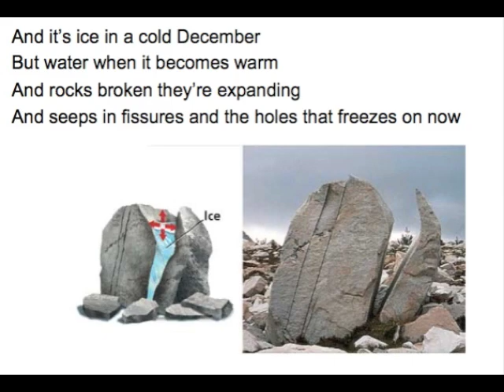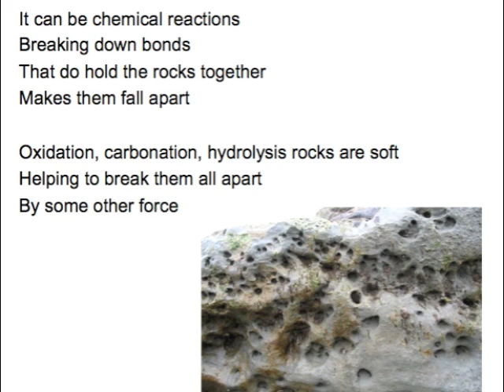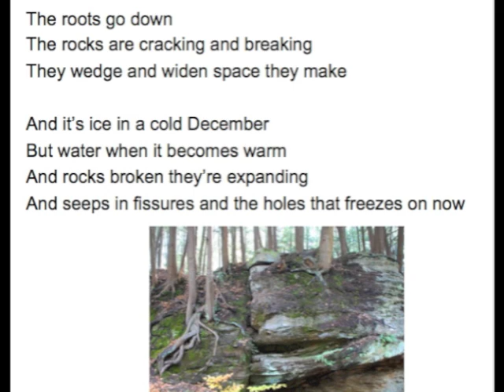Weathering and Erosion Song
When rock will break up pieces
And become smaller now
If they remain simply breaking down

Weathering when water freezes
And thaws in the springtime
It splits rocks in two

And it's ice in a cold December
But water when it becomes warm
And rocks broken they're expanding
And seeps in fissures and the holes that freezes on now

Start with a chunk of large bedrock
It's weathering when it's breaking down
Mechanical and chemical
Biotic, rocks are smaller now

Movement of rocks, taking some time
Erosion rocks moving aside
And out of all the forces done
By water, wind, they travel now, now

It can be chemical reactions
Breaking down bonds
That do hold the rocks together
Makes them fall apart

Oxidation, carbonation, hydrolysis rocks are soft
Helping to break them all apart
By some other force

By water, wind, they travel now

The roots go down
The rocks are cracking and breaking
They wedge and widen space they make